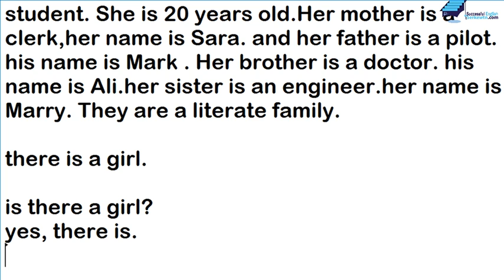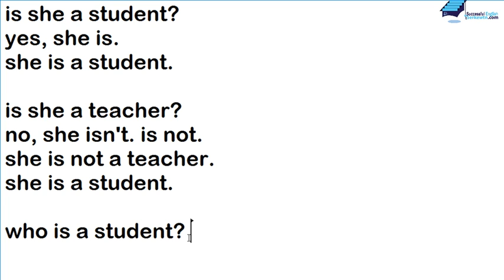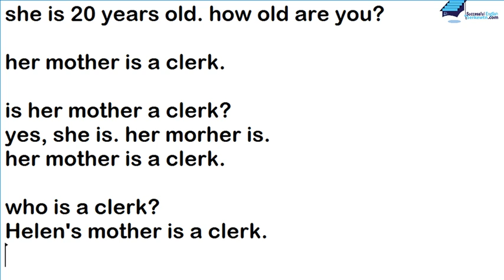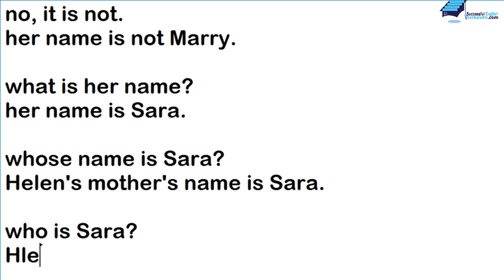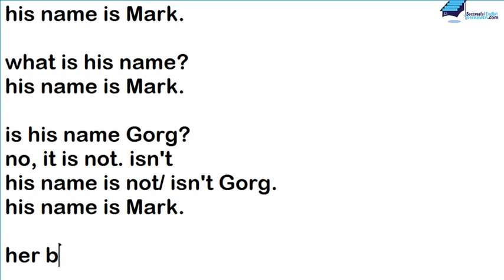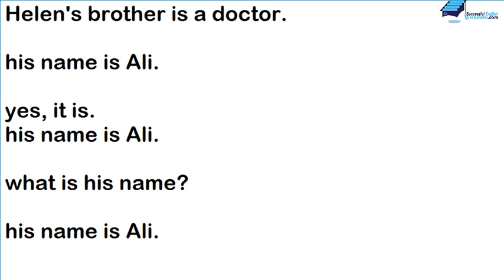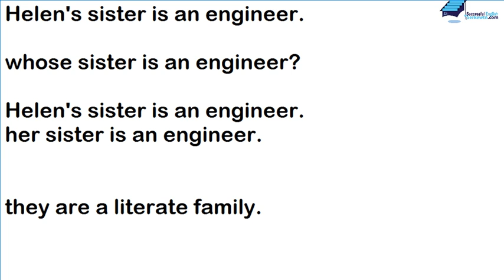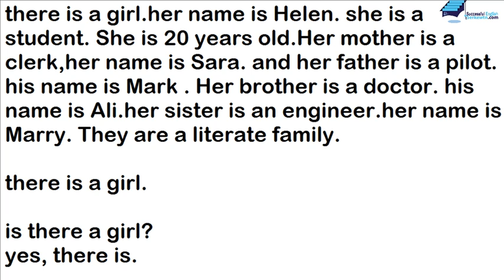وانەی دووەم. ئاستی یەکەم. کورتە چیرۆک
لەموانەیە فێری چۆنیەتی دروست کردنی رستە و خۆناساندن دەبیت بەزمانی ئینگلیزی.
لەم وانەیە پێکدێت لە گفتوگۆی زمانی ئینگلیزی و لەگەل باس کردنی وشە و ماناکان.
دەتوانی ئەموانەیە لەرێگای تێلیگرامەوە داونلۆد بکەیت.
بۆ ببینینی دواین چالاکی دەتوانی سەردانی وێبسایتەکەمان بکەیت یاخۆد لەرێگات پەیگی لە فەیسبووک ئاگا داری دواین کار و جالاکیەکانی ئینگلیزی سەرکەوتوو بیت.